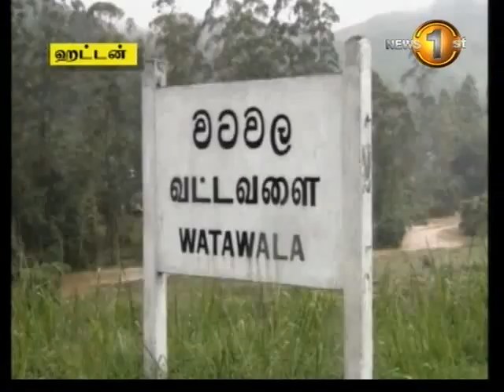SHAKTHI_14052013_8.00pm]-P1